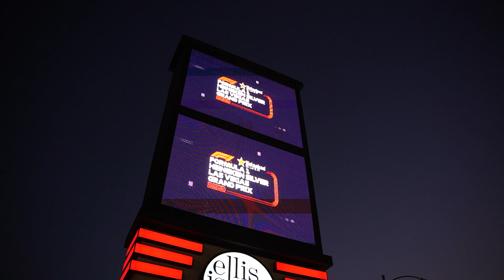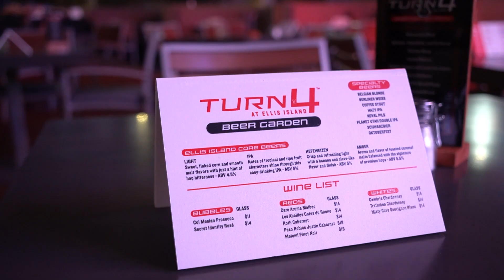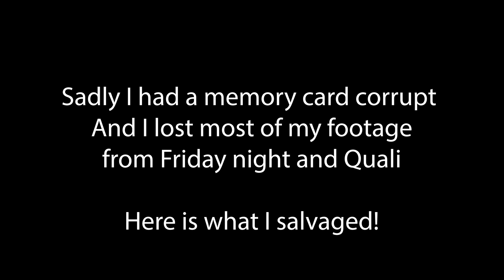F1 Was AMAZING in Vegas: Vlog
Twitch setup/Fav coffee/F1 Decorations